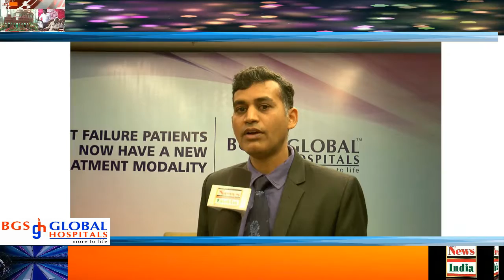BGS Global Hospital successfully implants a combination of ICD and CRT device with remote monitoring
BGS Global Hospital successfully implants a combination of ICD and CRT device with remote monitoring system to treat patient with heart failure

•        Cardiac Resynchronization Therapy (CRT) are implanted in patients suffering from heart failure with low pumping function

•        Implantable cardioverter-defibrillator (ICD) may be inserted as a preventive treatment for patients at risk of Sudden Cardiac Death (SCD)

Bangalore, 22 December, 2016: BGS Global Hospital, a part of Parkway Pantai, successfully performed a heart surgery where in, a combination of Implantable Cardioverter-Defibrillator(ICD) and Cardiac Resynchronization Therapy (CRT) pacemaker (combo device) was implanted to treat a patient suffering from heart failure and thereby prevent Sudden Cardiac Death (SCD).

A large percentage of patients who suffer from heart failure need special implantable devices for CRT. These patients then require regular monitoring of the CRT pacemaker and their cardiac condition. A CareLink device monitoring system is an important advancement in this regard, allowing patients to receive expert medical advice from their physician while at home or traveling. This technology remotely monitors the CRT pacemaker and automatically transmits important data from the implanted device and relevant heart data to the electrophysiologist at periodic intervals. Along with this, the system also automatically transmits data if some critical parameters of heart or device become abnormal, between periodic transmissions. The information, which is comparable to the information provided during an in-clinic device follow-up visit, provides the physician with a comprehensive view of how the device and patient’s heart are operating. If needed, the physician can adjust the patient’s medication or prescribe additional therapy.

Mr. Raghu, presented with breathing difficulty and edema. His heart’s pumping efficiency had been reduced to around 20% as against a desirable 60%. This meant he was at risk of heart failure and SCD. Initial treatment involved medication to manage the correction of the reversible factors. The next course of treatment included an implant of COMBO Device (ICD and CRT) .The surgery which lasted around 90 minutes was successfully completed a few weeks back. This procedure was performed under local anesthesia, where the device was implanted in a subcutaneous pocket below the collar bone and connected to the heart internally by special wires. With this surgery, recovery is rapid, allowing the patient to be discharged in two days.
Dr. Yogesh Kothari, Electrophysiologist & Heart Failure Specialist, BGS Global Hospital Bangalore commented, “Patients with heart failure are at a high risk of developing Sudden Cardiac Arrest or SCA. SCA is not a heart attack. Heart attacks occur when there is a blockage in one or more of the coronary arteries, preventing the heart from receiving enough oxygen-rich blood. If the oxygen in the blood cannot reach the heart muscle, the heart becomes damaged. In contrast, SCA occurs when the electrical system to the heart malfunctions and suddenly becomes very irregular. The heart beats dangerously fast. The ventricles may flutter or quiver and blood is not delivered to the body. In the first few minutes, the greatest concern is that blood flow to the brain will be reduced so drastically that a person will lose consciousness. Emergency treatment involving CPR and defibrillation is an immediate requirement, following which a detailed medical plan can be drawn out. It is important to remember that heart failure is treatable and SCA is preventable with the right medical expertise and treatment plan.”
For patients who are at a great risk for SCA, an ICD is inserted as a preventive treatment. An ICD is a small machine similar to a pacemaker that is designed to correct arrhythmias. When it detects a very fast, abnormal heart rhythm, it delivers energy (a small, but powerful shock) to the heart muscle to cause the heart to beat in a normal rhythm again. The ICD also records the data of each episode, which can be viewed by the doctor through a third part of the system that is kept at the hospital. The ICD may also be used in patients who have survived SCA and need their heart rhythms constantly monitored. It may be combined with a pacemaker to treat other underlying irregular heart rhythms.

SCA occurs most frequently in adults in their mid-30s to mid-40s, and affects men twice as often as it does women. Emergency treatment for SCA includes cardiopulmonary resuscitation (CPR) and defibrillation. CPR keeps enough oxygen in the lungs and gets it to the brain until the normal heart rhythm is restored with an electric shock to the chest (defibrillation). It is CPR plus defibrillation that rescues the patient.

Mr. Thomas Mathew, COO, Global Hospitals Bengaluruadded, “BGS Global Hospital Bangalore has established an advanced heart failure unit with adherence to international protocols. Our integrated tea